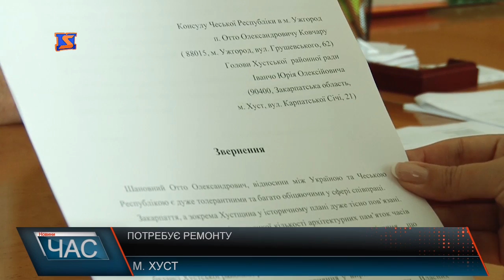Умови в Хустському мед.закладі залишають бажати кращого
Хуст має своє власне Чеське містечко. Збудований так званий Празький квартал ще за чехів, у минулому сторіччі - у 1924-му – 1925-му роках. Однак донині своєю архітектурною величчю давнини вабить туристів. Між стареньких будиночків двох-, трьохповерхових із затишними двориками, теперішньою школою та дитячою поліклінікою, зведених у стилі «шале», наче відкривається часовий коридор у минуле. Втім, медичний заклад занепадає просто на очах… Унікальне перехрестя культур і епох просто зникає. Жалюгідний вхід, дах, що протікає та вкритий мохом, мокра з пліснявою стеля, обшарпані стіни та у катастрофічному стані підлога – такі умови сучасної медицини. Ще донедавна Хустська районна дитяча поліклініка, а після введення в дію медичних реформ Хустський центр первинної медико - санітарної допомоги потребує ремонту. Поза як Чеське містечко, а відтак і всі будівлі у ньому, є культурною ста історичною спадщиною Чеської Республіки, то районна влада офіційним листом звернулася до її консульства в Ужгороді, зокрема до почесного консула Отто Ковчара. Аби спільними зусиллями змінити ситуацію на краще і зрештою відремонтувати будівлю, яка є спільним із чехами надбанням - Юрій Іванчо – голова Хустської районної ради: було б добре, якщо б вдалося розробити спільну програму із Чеською Республікою, яка б дозволяла реалізувати подібні проекти, що реанімували б історичні об’єкти. Наразі чекають у на відповідь чеського консульства.